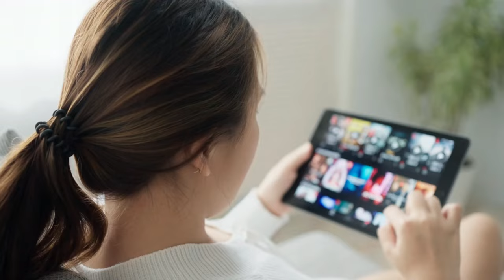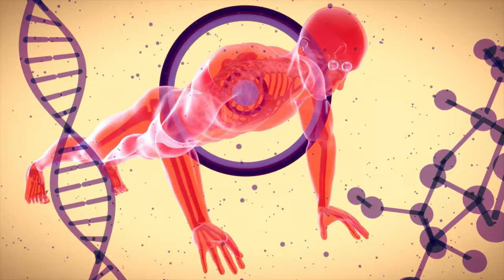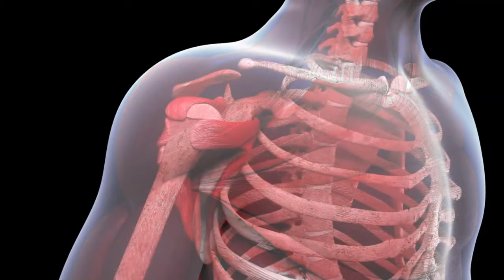10 SUPER Effects of Doing Push Ups (30 Days) | Testosterone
In this video, I'll tell you what will happen to your body if do push-ups every day. Do push-ups increase testosterone levels? Do push-ups improve your posture? What muscles can be pumped up with push-ups?

00:00 Push-ups every day
00:21 Strengthening the whole body
00:54 Increasing human growth hormone
01:20 Increasing testosterone levels
01:49 Improving cardiovascular system
02:12 Preventing shoulder injury
02:46 Preventing lower back injury
03:19 Improving posture
03:52 Stretching the muscles
04:16 Saving time and money
04:35 Many variations
04:57 How to do a push-up